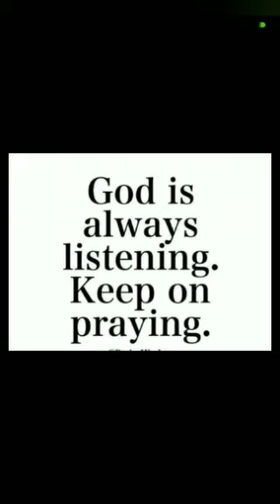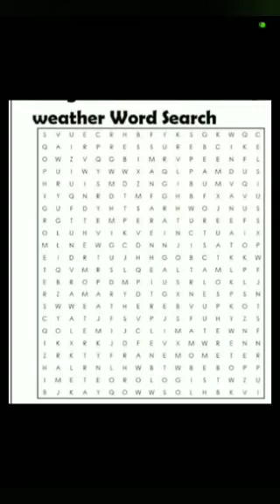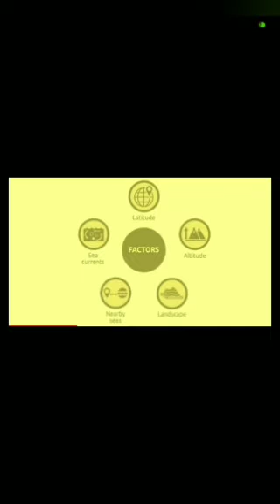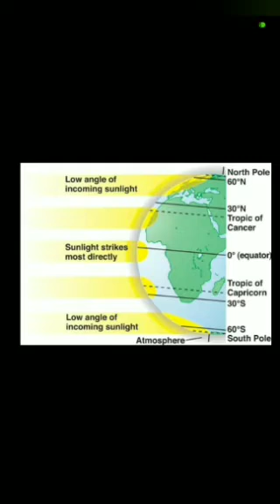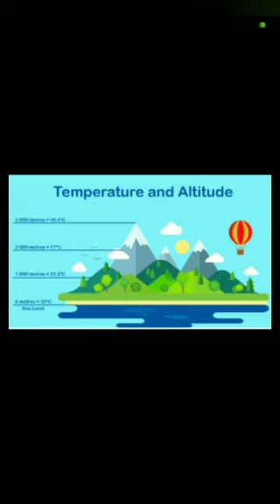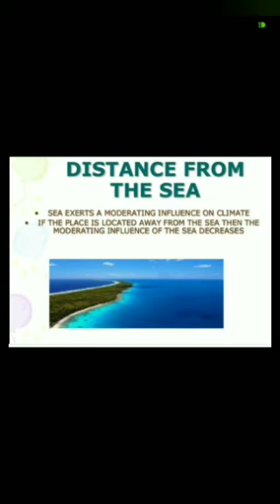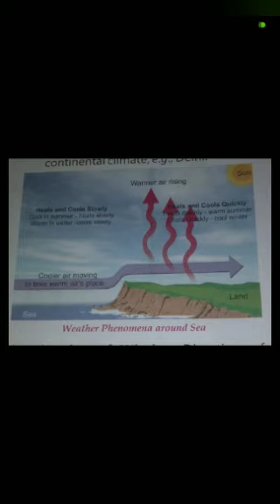4th SS, ch -7, part -3